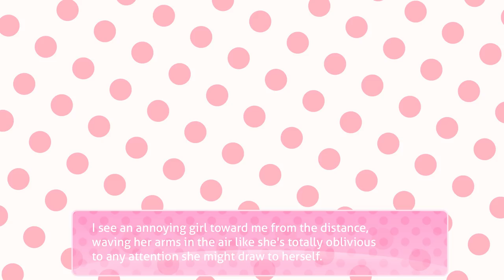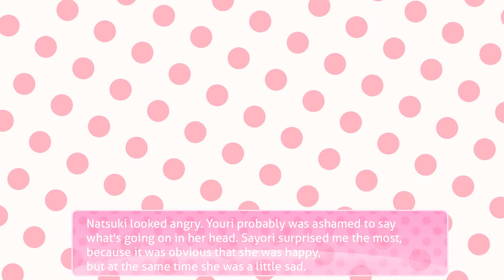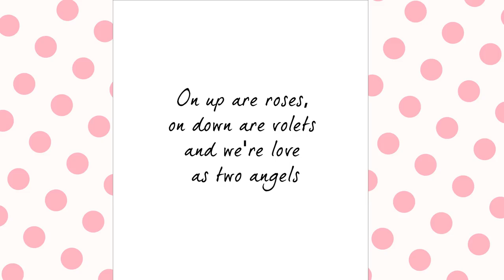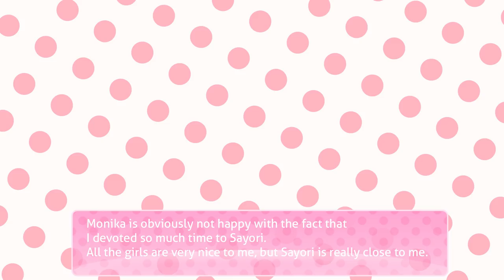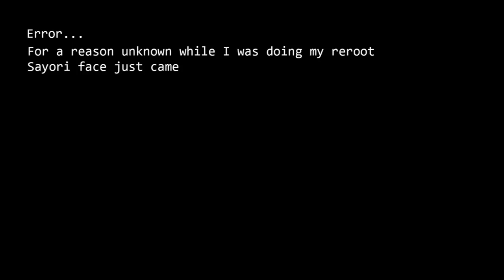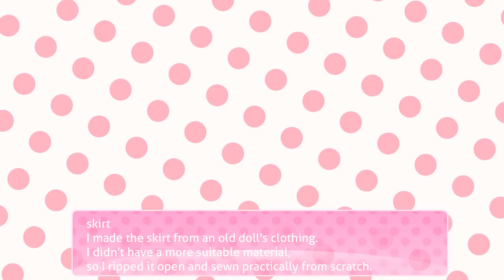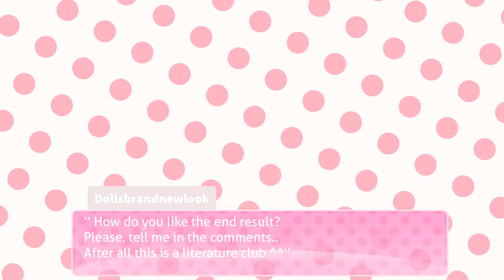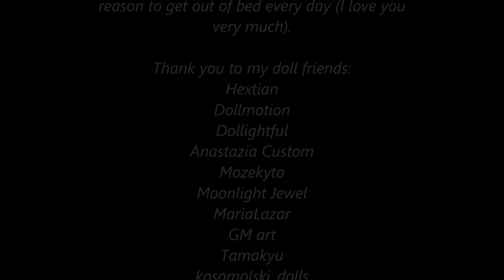Repaint! Sayori Doki Doki Literature Club! inspired OOAK Custom doll *spoiler alert*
I would like to dedicate this episode to all those who feel the same way.
(The characters used are not my property.
These are graphics from the game, the link given below.
I heartily recommend to all those who have not played it yet)